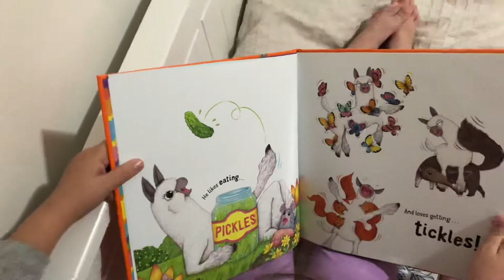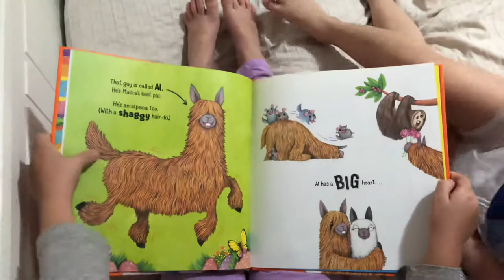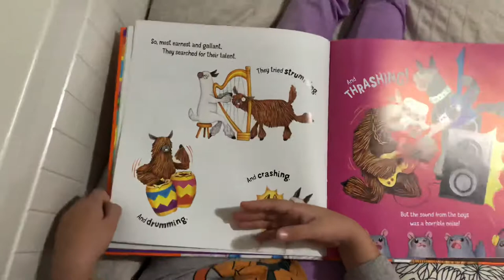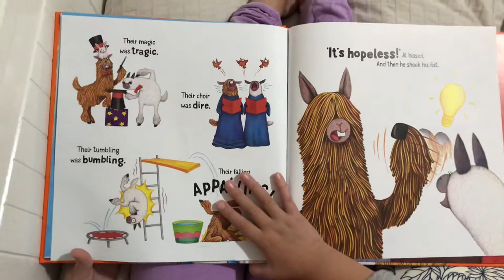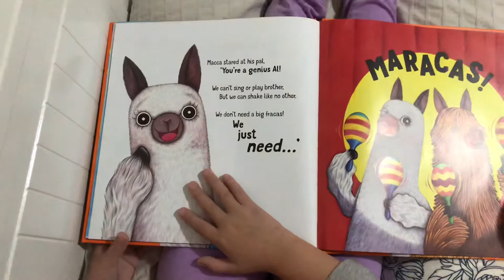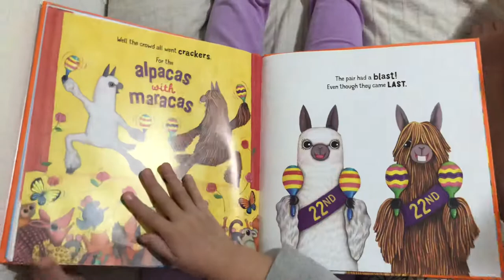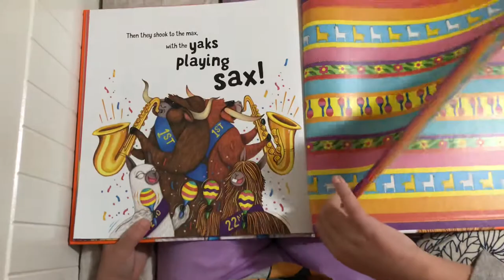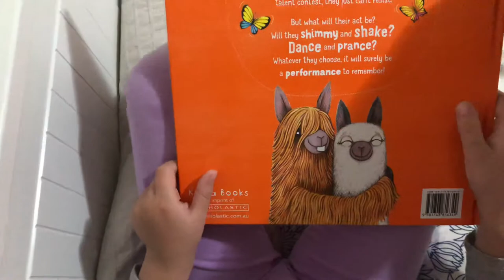Alpacas with Maracas by Matt Cosgrove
Alpacas with Maracas by Matt Cosgrove read by Brooke.